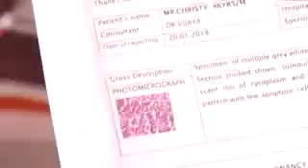Sterilite very dangerous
Video from UshenSulthan